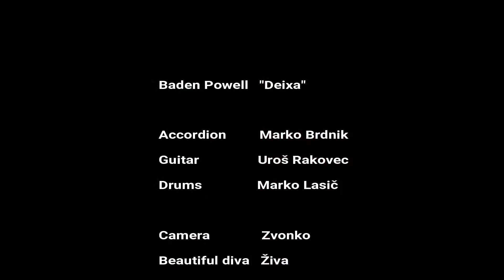Deixa "Baden Powell"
Baldur rehearsing in our crazy studio.
"Deixa" is a composition by a great Baden Powell de Aquino, one of the most prominent and celebrated Brazilian guitarists and guitar composers of his time. He combined classical techniques with popular harmony and swing. He performed in many styles, including bossa nova, samba, Brazilian jazz, Latin jazz and música popular brasileira.

Marko Lasič - Drums
Marko Brdnik - Accordion
Uroš Rakovec - Guitarra

May 2018,Ljubljana, Slovenija